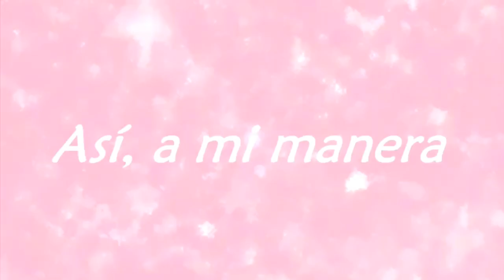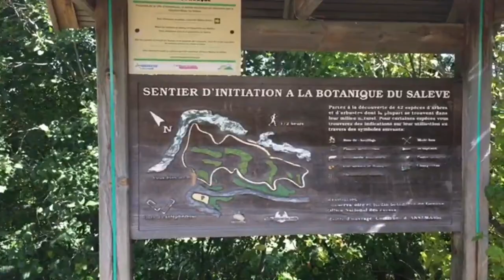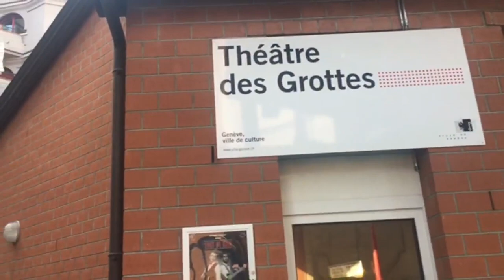Viaje express: ¡3 días en Ginebra!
Hoy os traigo otro viaje más de mis vacaciones! Además de un montón de ideas de visita en Ginebra! Espero que os guste mucho mucho! Un beso! ❤️

Mis redes:
21buttons: 👗 Miriamlamillo
Tik tok (musical.ly): 🎵 Miriamlamillo